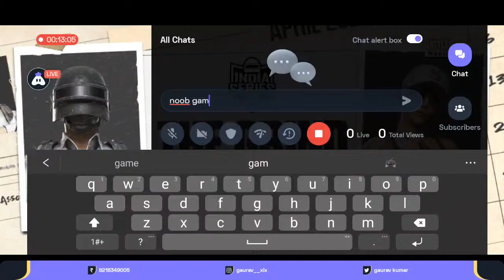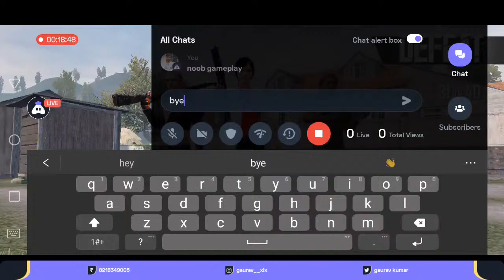Most Difficult Game conquer Lobby Pubg New State Playing Solo | Streaming with Turnip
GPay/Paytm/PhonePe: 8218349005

Today I am streaming bgmi. Other popular games:
PUBG Mobile
Garena Free Fire
Among Us
Call of Duty Mobile
Fall Guys
Fortnite
Roblox
Minecraft